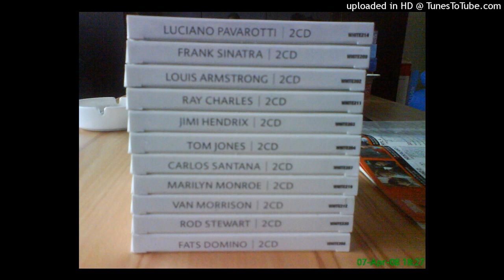203-jimi_hendrix_ft._jim_morrison-uranus_rock